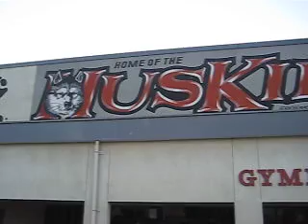cedric's video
before the corona game..